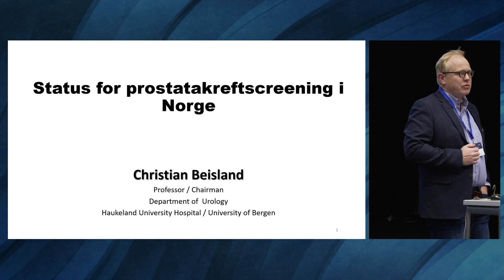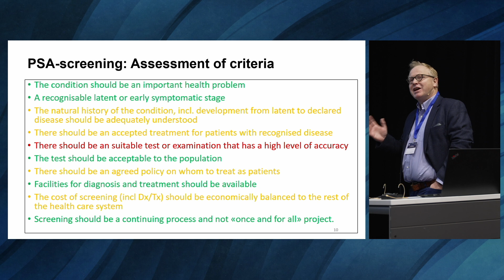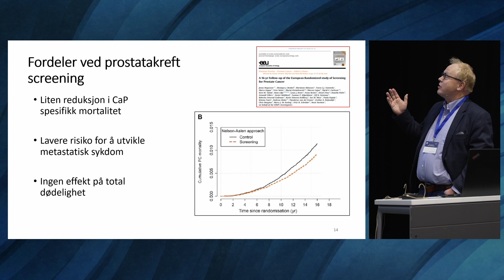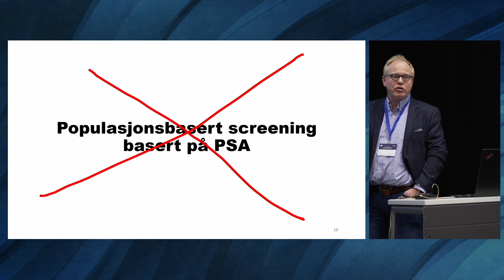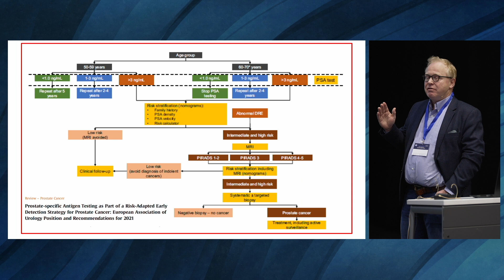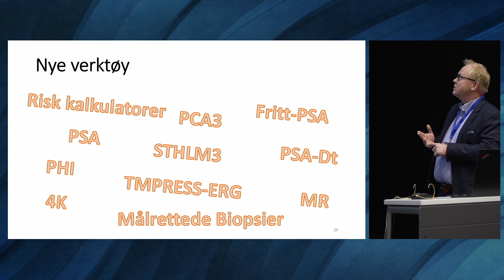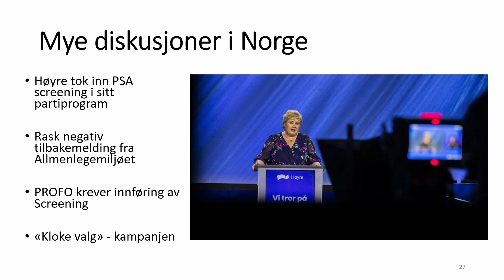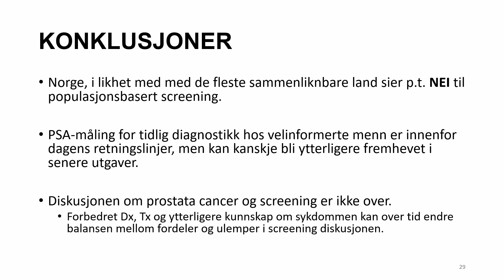Christian Beisland - foredrag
"Status for prostatakreftscreening i Norge" av Christian Beisland.
Beisland er professor og avdelingssjef ved Avdeling for Urologi ved Haukeland Universitetssjukehus.